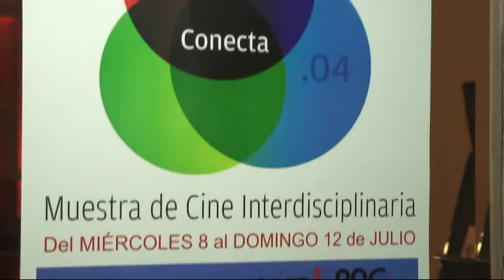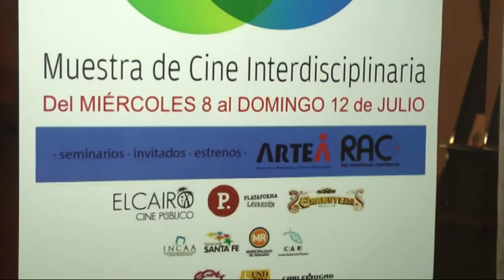Nota en Cablehogar Conecta 0.4 Julio 2015